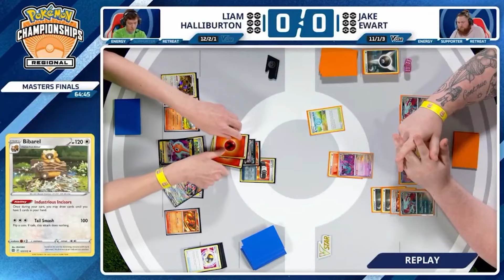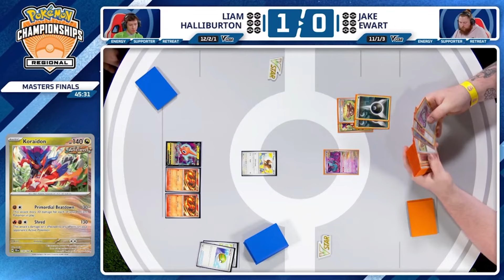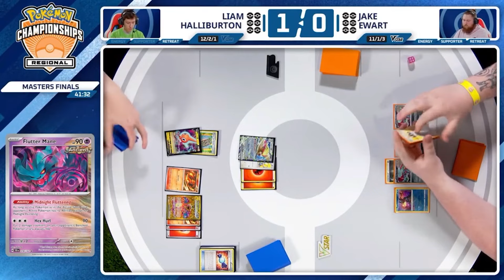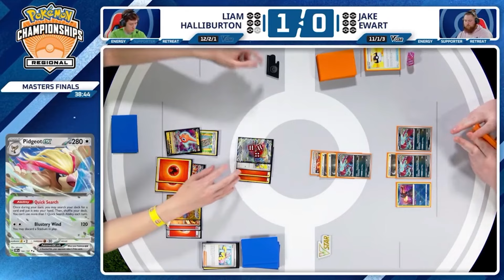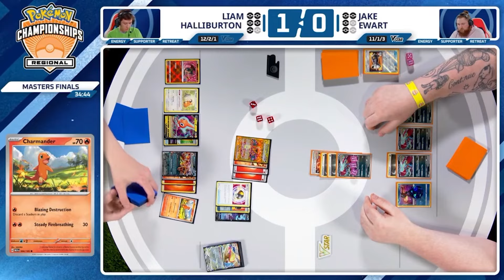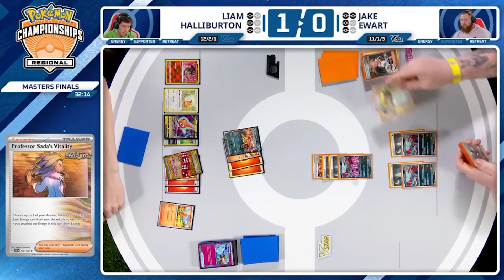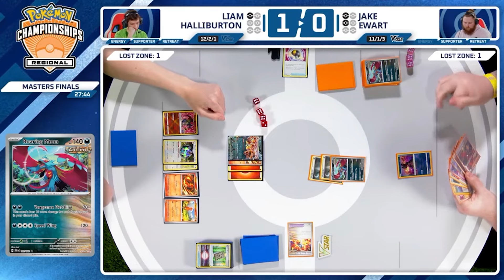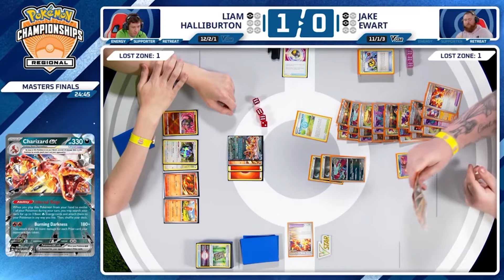A 10 DEGATS, IL DEVENAIT CHAMPION REGIONAL D'ORLANDO 2024 !! - MARDI TACTIQUE #140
Je vous commente aujourd'hui la finale du championnat régional d'Orlando 2024 dans la catégorie Masters entre Liam Halliburton et Jake Ewart ! Jake joue un deck Rugit-Lune one prize et qui eut cru qu'il irait jusqu'en finale ? Faites vos pronostics !

De la tactique, de la stratégie, de la rage et du FUN sur le JCC (Jeux de Cartes à Collectionner) Pokémon en ligne !

Si vous appréciez mon contenu, n'hésitez pas à laisser un petit pouce bleu, un commentaire et à vous abonner si ce n'est pas déjà fait pour rester informé de la sortie des prochaines vidéos !

N'hésitez pas non plus à m'envoyer vos combats si vous voulez que je les commente !

Plus d'Helixort ? C'est ici !